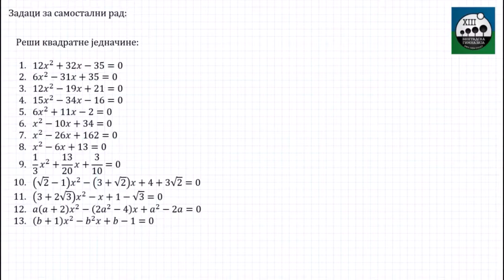31 - Resavanje kvadratne jednacine - vezbanje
Matematika II razred
Nastavna tema: Kvadratna jednacina, nejednacina i funkcija
Nastavna jedinica: Resavanje kvadratne jednacine - vezbanje
Redni broj casa: 31